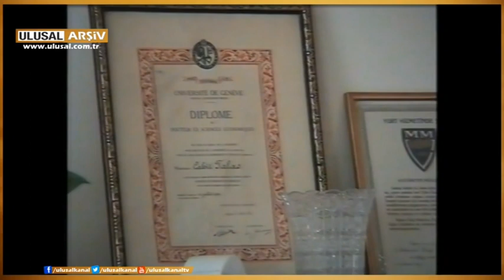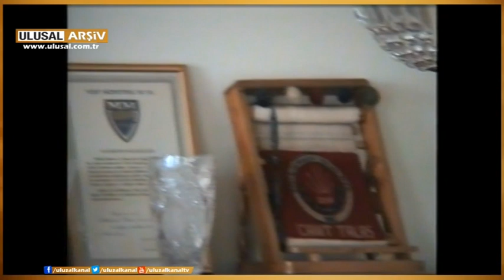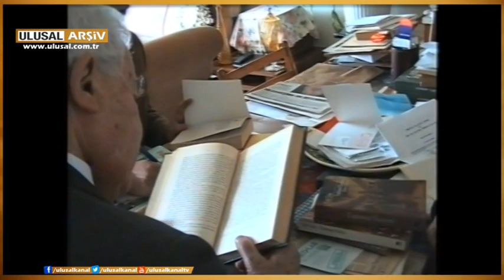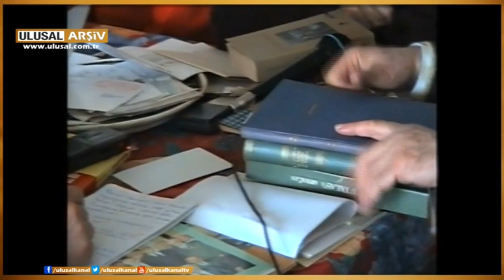Arşiv: Fikret Akfırat, Cahit Talas, Suphi Karaman - 2001 Ulusal Kanal